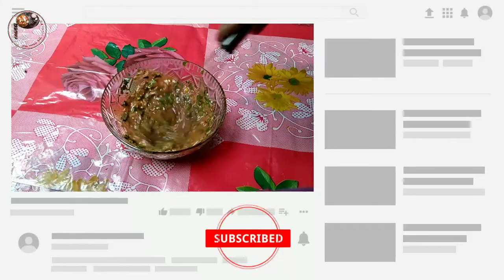How To Make Egg Tost In Bengali// Dim Tost Recipe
11. Tomato Recipe In Bengali / TomatoRecipe / UniqeTomatoRecipe/
21. বাড়িতেই তৈরী করুন তালের আঁঠির শাঁষ দিয়ে মরোব্বা / MorobbaRecipe /HaluyaRecipe
26. How To Make Bread Omelette Sandwich At Home/How To Make Sandwich Bread In Bangla /Sandwich  Recipe 👇👇👇👇👇👇

@Elisa,s Cooking Recipe
@NTV Cooking Show
@Nadira Zaman
@Cooking Shooking Hindi
@Kabita Kitchen
@Mehek Kitchen And Street Food
@Popi Kitchen With Village Food
@নীলা মজুমদার রান্নাঘর
@Nisha Madhulika
@The Terrace Kitchen
@The Tiny Foods
@Veg Village Food
@A Garnish Bowl
@Goldie's Kitchen
@Dipika Ki Duniya
@Glabal Desi Tadka

 Mim Kitchen With Village Food,
village cocking, street food recipe, brakefast recipe, bangali street food, modhuray street food, Kolkata street food,
Quick lanch recipe | Easy lanch recipe | biriyani recipe | dinner recipe |  Easy dinner | Quick dinner  | simple recipe  |
Mim kitchen with village food, Mim Kitchen With Village Food.